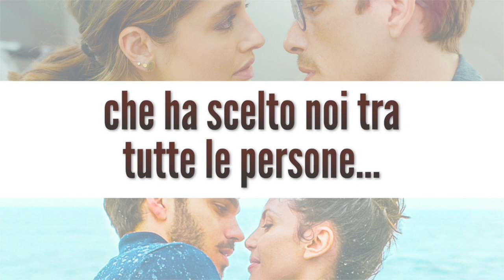Daiana Lou - A Milioni Di Anni Luce (Lyrics Video) ● 4 Meta' - Four to Dinner (Original Score)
"A milioni di anni luce" brano tratto dal film "4 Meta" (Four to Dinner) diretto da Alessio Maria Federici, con Matteo Martari, Matilde Gioli, Giuseppe Maggio, Ilenia Pastorelli, Elmano Sancho.
Musiche di Daiana Lou.

🎥4 Metà è una commedia romantica che racconta le storie di quattro personaggi e delle quattro coppie che questi potrebbero formare in due possibili realtà alternative. Chi si innamorerà di chi?"

La colonna sonora è scritta e composta da Daiana Lou duo alternative pop/rock Italiano.

LYRICS
Imparerò a sentire
il suono dei miei passi
e riuscirò a pulire
il sangue dalle mani
danzerò in bilico tra il sole e il disordine
ed inciamperò sulla via che porta alla luna
ma mi rialzerò
tra miliardi di stelle

Inizierò a cantare
la musica del mare
provando ad imitare
la forza delle onde
Soffierò sulla fiamma per spaventare il buio
lascerò dissolversi l'odore del fumo
e ti troverò tra miliardi di stelle

Dimmi cos'è
che si nasconde dietro al rumore
che mi gela in gola le parole
che esplode nel petto
stupiscimi
scegliendo noi tra tutte le persone
come asteroidi in collisione
che s'incontrano a milioni di anni luce

E mi hai insegnato a non arrendermi
un'ora prima del miracolo
a misurare il tempo con i battiti del  cuore
Danzerò libera tra il sole e la pioggia
e correrò sulla via che porta alla luna
e brillerò

Orbiti dentro di me
torniamo a viverci le ore insieme come se
capissi cos'è
che ha scelto noi tra tutte le persone...
a milioni di anni luce